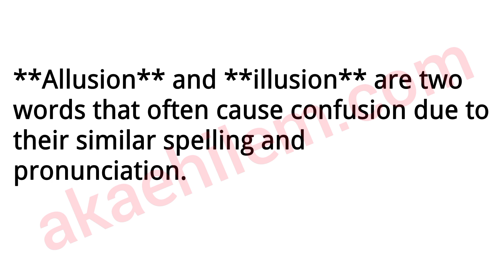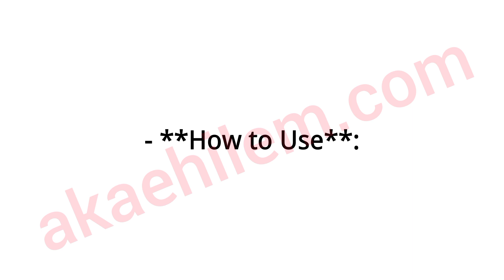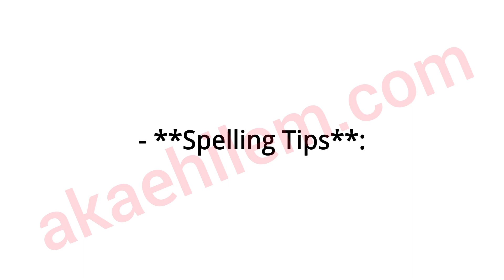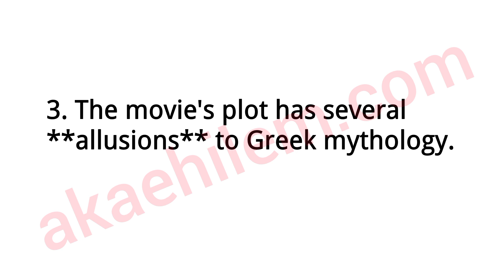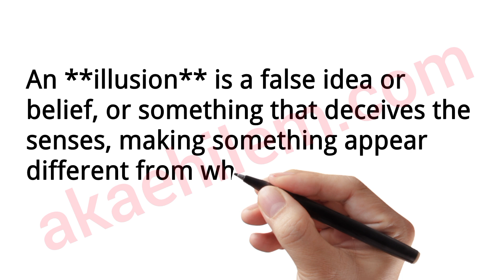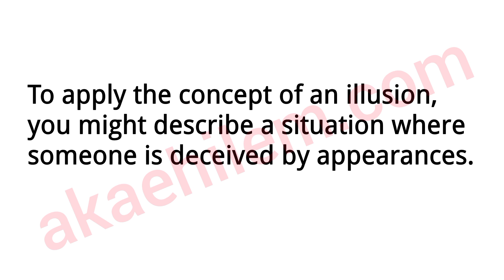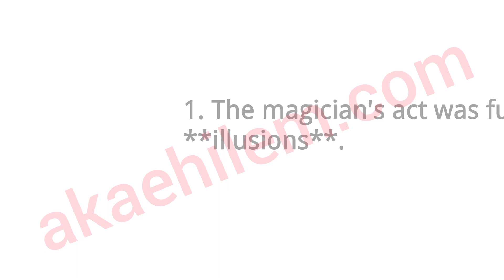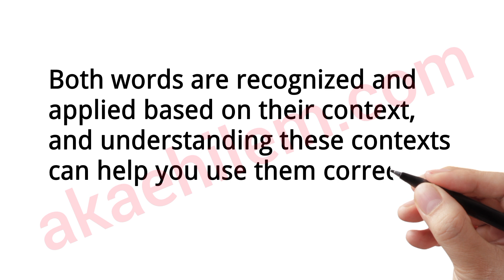Commonly confused words: "Allusion" vs. "illusion" (Notes)